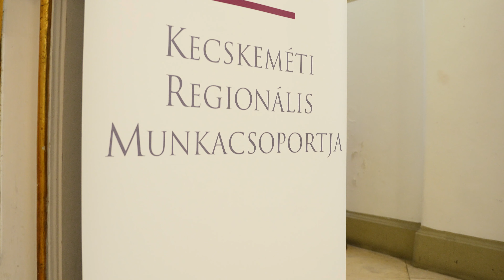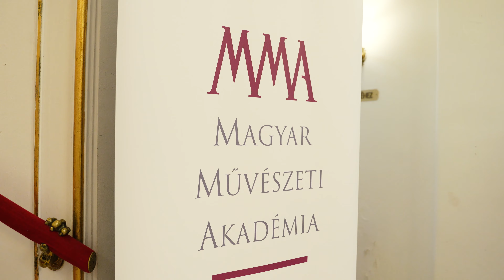Szövetbe öltött hagyomány - viselettörténeti kiállítás nyílt a Katona József Nemzeti Színházban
Szövetbe öltött hagyomány címmel nyílt kiállítás december 3-án a Kecskeméti Nemzeti Színház páholyfolyosóján elismert hazai viseletkészítők munkáiból. A rendezvény a Magyar Művészeti Akadémia Kecskeméti Regionális Munkacsoportja és a Trianon Kutatóintézet Közhasznú Alapítvány támogatásával a Magyar Belsőépítész Közhasznú Egyesület lebonyolításában valósult meg. A kiállítás 2024. február 11-ig látogatható a színház nyitvatartási idejében, a bal oldali páholyfolyosón.

A kiállítást Kriskóné Dávid Mária etnográfus ajánlotta a közönség figyelmébe, aki a kiállítók többségével személyes kapcsolatot is ápol. A Népi Iparművészeti Gyűjteményt csaknem négy évtizeden át irányító szakember meggyőzően beszélt a viseleti hagyomány továbbélésének létjogosultságáról és annak fontosságáról tárgyi és szellemi örökségünk megőrzésében.

A modern és egyben hagyományos viseleti darabokat bemutató kiállítás kezdetén Cseke Péter, a Magyar Művészeti Akadémia Kecskeméti Regionális Munkacsoportjának vezetője mondott köszöntő beszédet, majd a Kecskemét Táncegyüttes két csoportja tartott színes bemutatót a színház előcsarnokában. Az esemény házigazdája Huszti-Varga Máté színművész volt.

A "Szövetbe öltött hagyomány" című kamaratárlatra több tájegység alkotói küldték el munkáikat. Az egyes öltözetek többnyire a népművészetből ismert, hagyományos elemekből és motívumokból építkeznek, és a mai kor embere számára kínálnak hordható, alkalmi vagy mindennapi viselésre tervezett darabokat.

Az ötlet Zsindelyné Tüdős Klára textil- és jelmeztervező életművére vezethető vissza, aki először tervezett viseleteket népművészeti motívumok alkotó újragondolásával és felhasználásával. A kiállításon Turnai Tímea tanulmánya képes ismeretterjesztő anyagként mutatja be röviden Zsindelyné Tüdős Klára életművét.

Örökségének továbbvivői közül a tárlaton találkozhatunk a Kiskunhalason élő Csordás Katalin viseletkészítő népi iparművész és fia, Szabó Árpád igényes, többnyire pályázatokra készített munkáival. Szerepel a kiállításon munkáival Varró Sára Nádudvarról, Marczin Istvánné Derecskéről, Hímer Marianna Debrecenből, valamint Gyönyörűné Erdei Judit Sárándról, akik mindannyian a népi iparművész cím birtokosai.